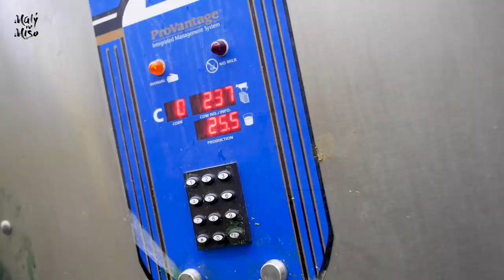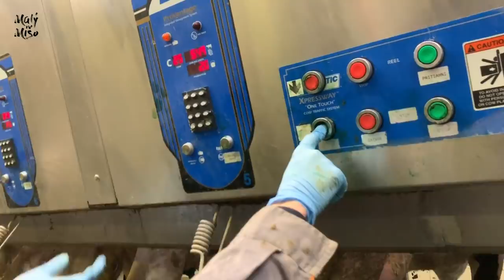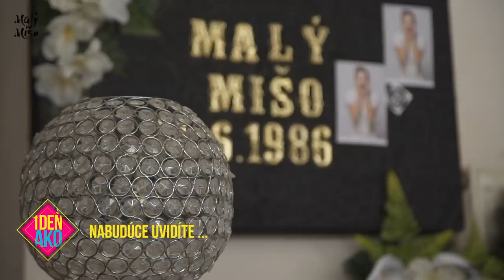1 Deň ako... Farmár [epi13]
Ďalšia časť 1 Deň ako... je tu.
V tejto časti som navštívil družstvo PVOD Kočín, kde som si vyskúšal prácu ozajstného farmára. Upratal, nakŕmil, podojil som kravičky a nakoniec jednu z nich aj oplodnil.
Nech sa páči, sledujte, lajkujte a zdielajte. Je to zaujímavá a hlavne vydojená práca.

Ďakujem celému tímu PVOD Kočín

Réžia: Michal Kali Kalman
Scénar: Michal Kali Kalman